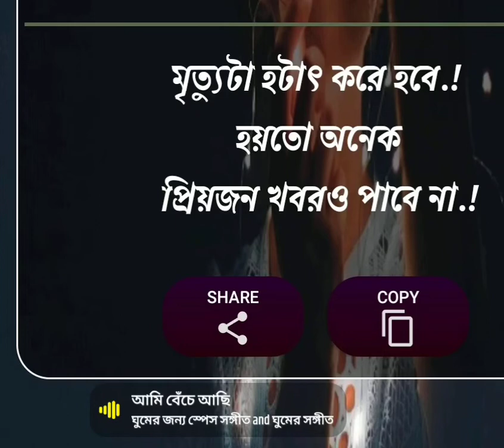June 14, 2022